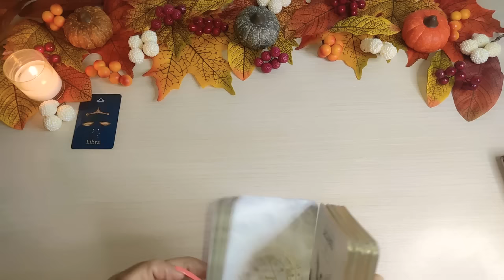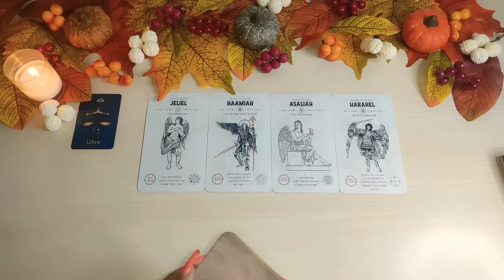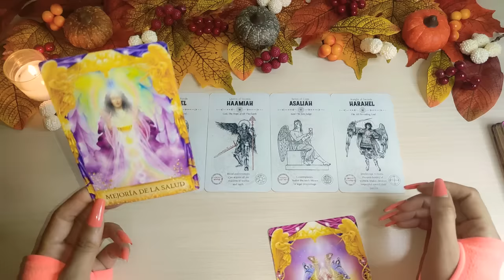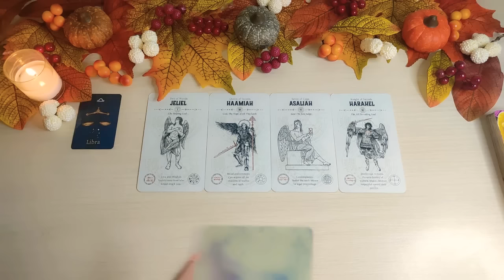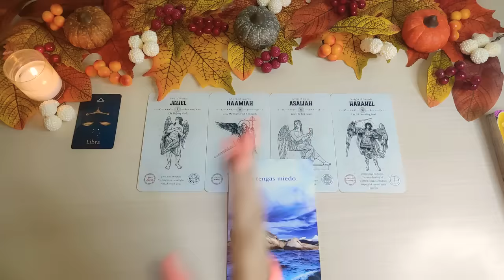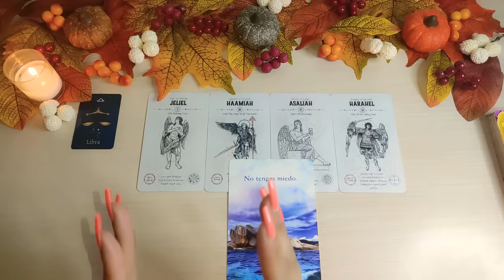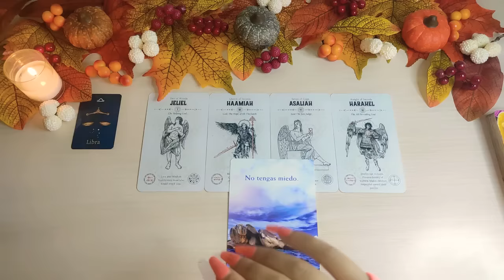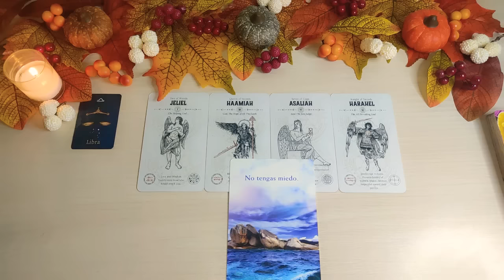🔮 Libra 🔮 "ESTOY JUSTO A TU LADO, NO TENGAS MIEDO" LIBRA HOY SEPTIEMBRE 2022 AMOR Y MÁS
🔮 Libra 🔮 "ESTOY JUSTO A TU LADO, NO TENGAS MIEDO" LIBRA SEPTIEMBRE 2022 AMOR Y MÁS